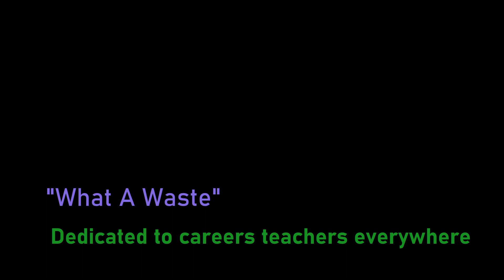"What A Waste" (Ian Dury & the Blockheads cover) by Dai Bongos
I was dared to do this cover ... and sometimes I do what I am dared to do :)
The Blockheads were (and are) excellent musicians and so rather than trying to get the same backing track, I've gone for a rough equivalent, which actually makes the song sound a bit more sinister.